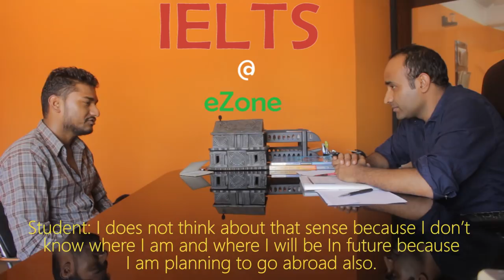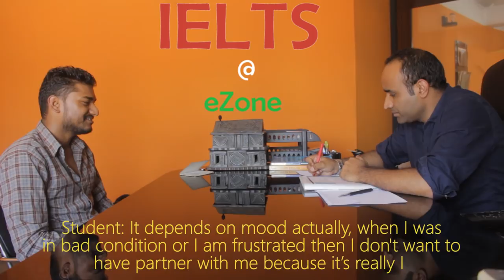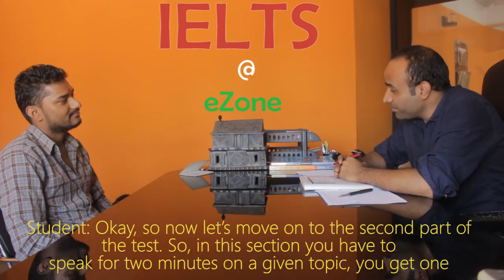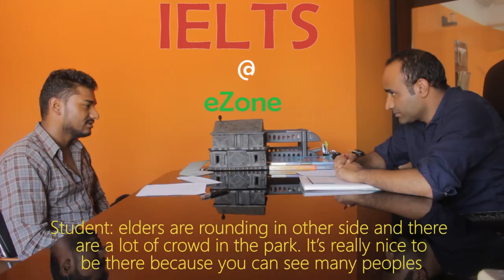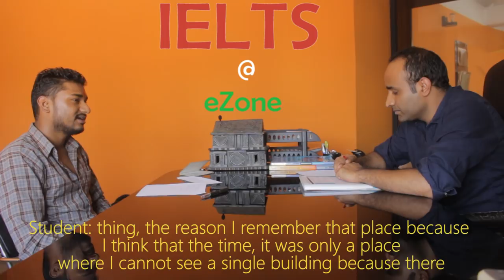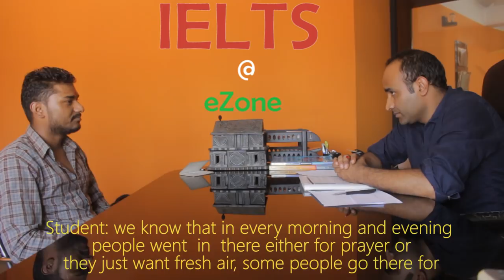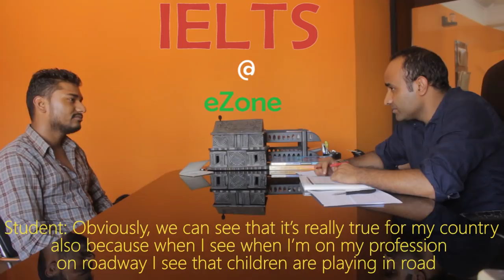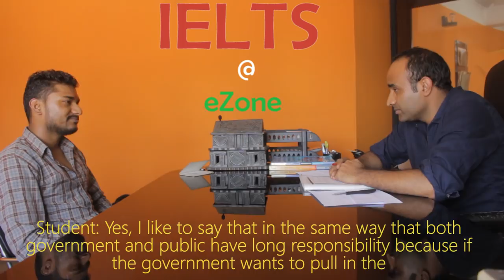IELTS Speaking Test in Nepal - Nepali Student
This is a  MOCK TEST with a guest student Mr. Subash Chaulagain conducted by Mr. Sagar Ghimire as he requested a IELTS Speaking Mock Test Session with us. Being a Nepali student, Mr. Chaulagain has done well but there are many grounds where improvements can be made.

Here is a general overview of her speech in terms of IELTS Marking Criteria.

Lexical Resource - LR: Average(6.0-6.5)
Grammatical Range and Accuracy - GRA: Average(5.0-6.0)
Fluency and Coherence - F&C : Average(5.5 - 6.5)
Pronunciation - P: Average (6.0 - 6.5)

SO WHY WAIT, YOU CAN BE THE NEXT ?

Writing Test as well as other modules.